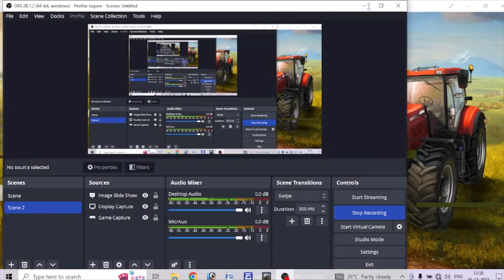fs14 epiode 6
the tagore boy. yt#9936